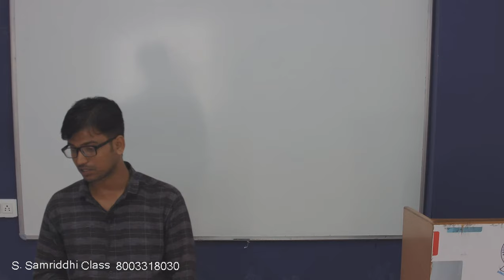ऑनलाइन पेपर सेट - 8 (उत्तर सहित व्याख्या)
अगर आप "लाइब्रेरी तथा सूचना विज्ञानं" विषय से किसी भी प्रतियोगी परीक्षा की तैयारी कर रहे हैं तो यह वीडियो आपके लिए अत्यंत उपयोगी है। इसलिए जरूर देखिये और अपने साथ तैयारी करने वालों को भी जरूर दिखाइए।